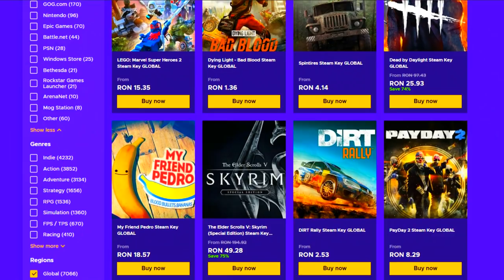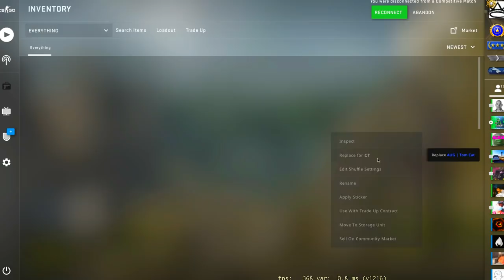Deschid cutii si joc cu armele care imi pica ! - CS:GO Prime Hacking cu PROVOCARI w/Zedo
Instagramul meu : @raul2ka
Instragram Ilie : @ilie_trofin

Specs :

- Cpu : i7 8700k 5.2 ghz
- Gpu : MSI GeForce GTX 1070 Ti Armor @2100mhz
- Mobo : MSI Z370 TOMAHAWK
- Ram : Crucial 24 GB DDR4 3466 MHz cl18